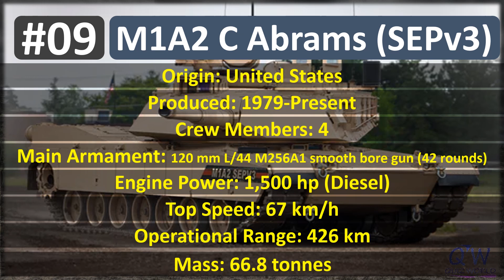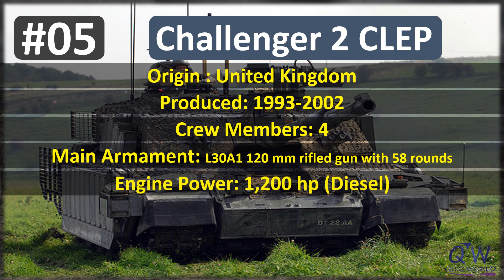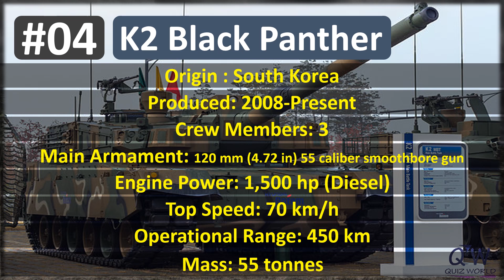Top 10 Main Battle Tanks in the world 2021 | Powerful Tanks in the world | Most Advanced Tanks 2021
In this video, we are gonna rank the top 10 main battle tanks in the world 2021. These top 10 powerful tanks in the world in 2021 belong to some western countries and some eastern countries. The viewer will also know about the most advanced tanks in 2021.
This list of the Top 10 Main Battle Tanks 2021 includes the following Advanced Tanks:
1.T-90 MS  (RUSSIA)

2.Type 99A  (CHINA)

3.Type 10  (JAPAN)

4.K2 Black Panther  (SOUTH KOREA )

5.Challenger 2 CLEP  (UNITED KINGDOM)

6.Leclerc XLR  (FRANCE)

7.Merkava IV m Windbreaker  (ISRAEL)

8.Leopard 2A7+  (GERMANY)

9.M1A2 C Abrams (SEPv3) (UNITED STATES)

10.T-14 Armata  (RUSSIA)